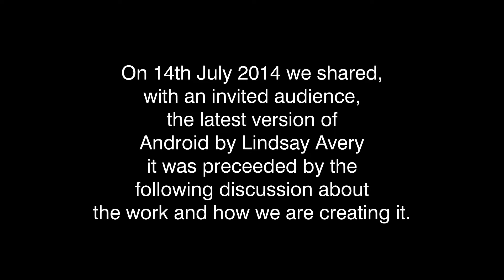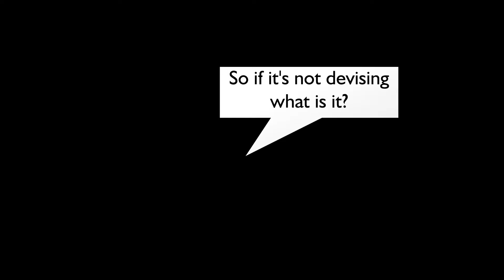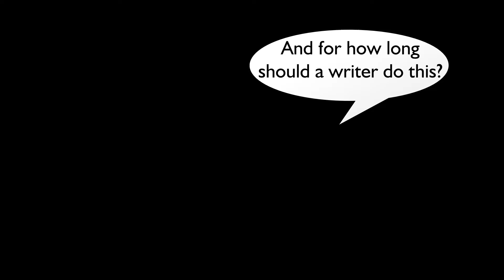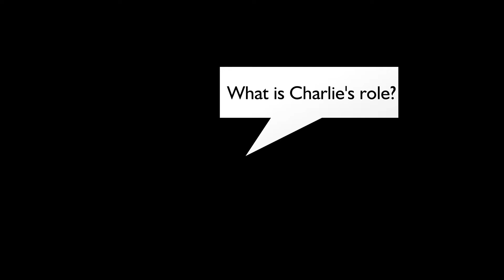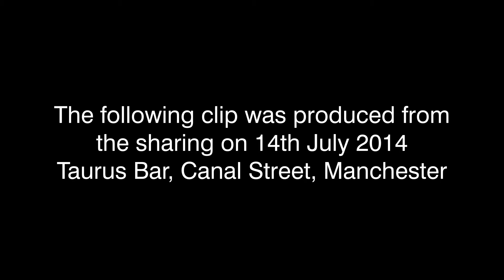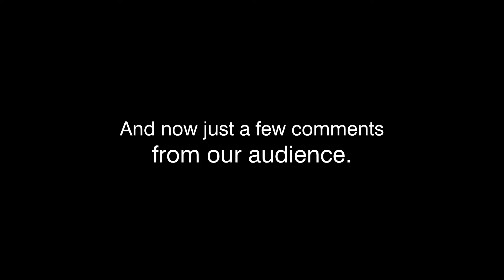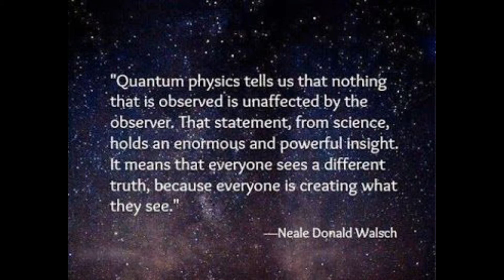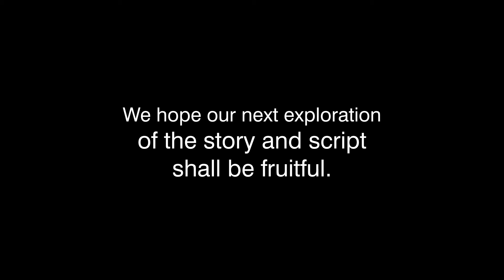Early Safe Mode Discussion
Recorded from the sharing and discussion of Lindsay Avery's play which took place on 14th July 2014 at Taurus Bar, Canal Street, Manchester.